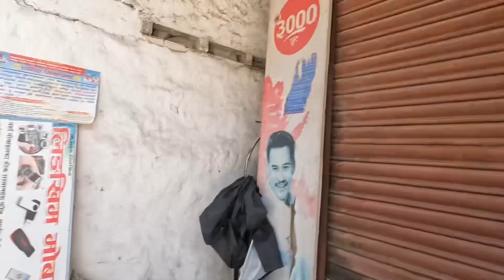Finally Channel Recover Vayo | Dherai Din Pachhi Love Dada Ma Ramaudai